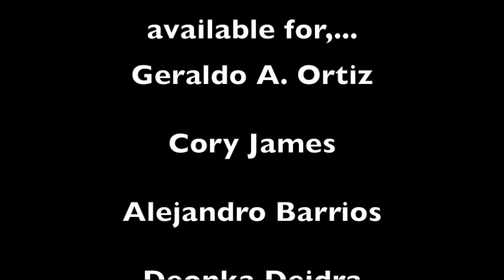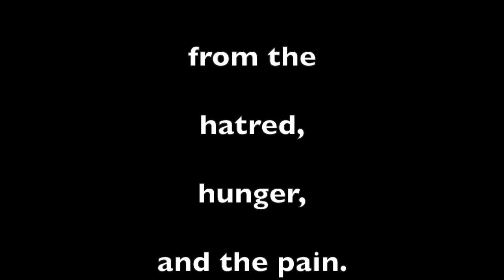Preacher Tune by Mr.Pitiful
Preacher Tune- written by Randall Conci  and Joe Palombi -Performed by Mr.Pitiful